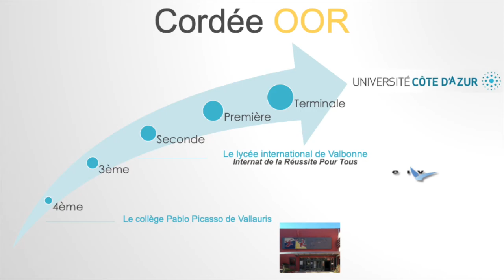Cordée OOR - Université Côte d’Azur : Des ateliers de Prise de Parole en public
Cordée OOR - Université Côte d’Azur : Des ateliers de Prise de Parole en Public pour optimiser son Grand Oral du Brevet National et du Bac